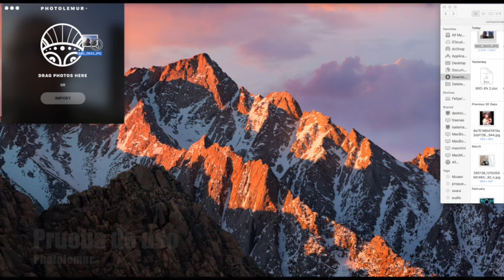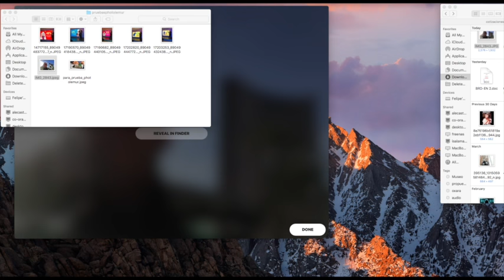Cómo funciona Photolemur?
Prueba de uso de Photolemur!